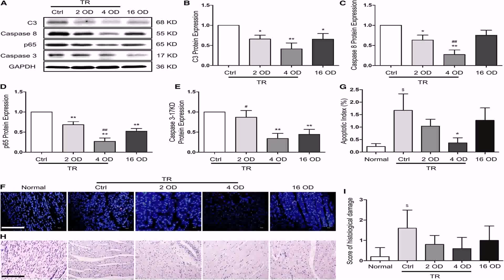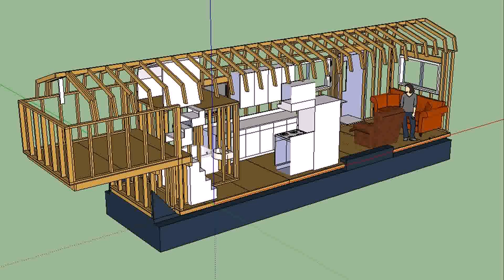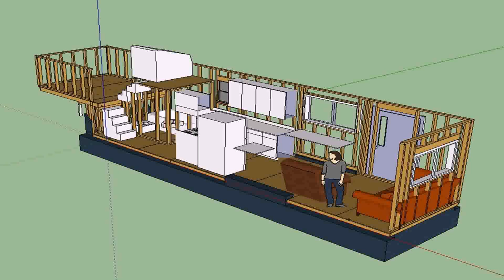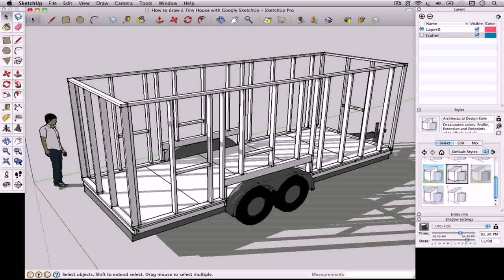Tiny House Trailer Plans Blueprints